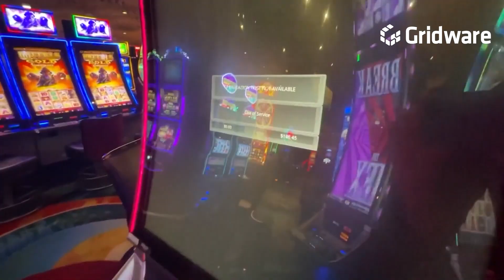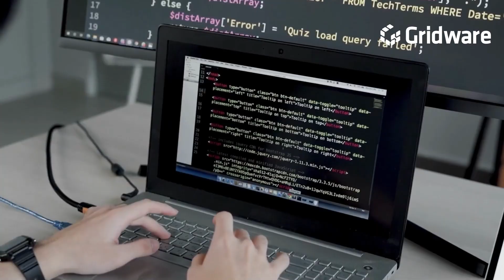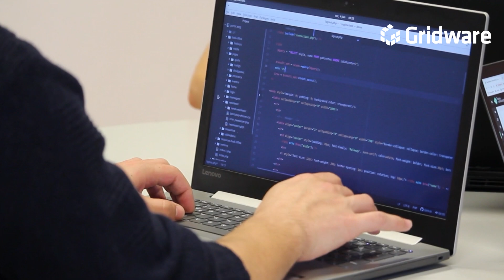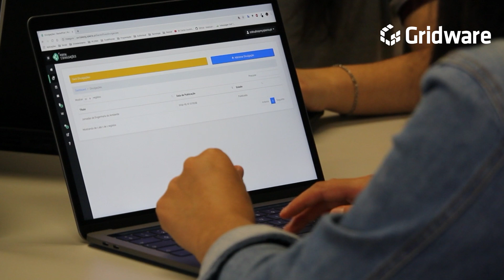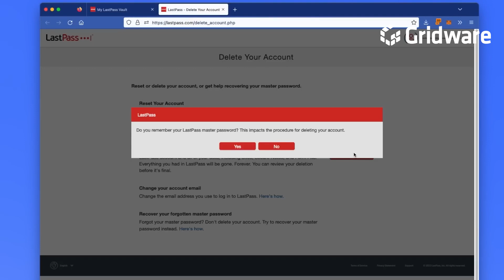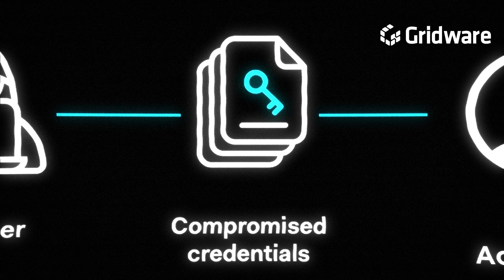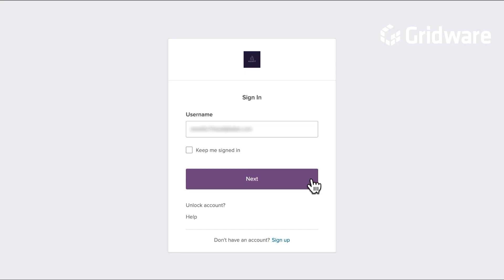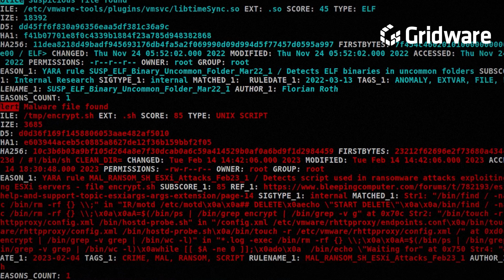The Cyber Onslaught of 2023: Inside the Biggest Digital Disasters of the Year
We unpack the most catastrophic cyber attacks of 2023 that disrupted everything from Vegas's entertainment hub to the virtual streets of GTA VI and major telecommunication networks.